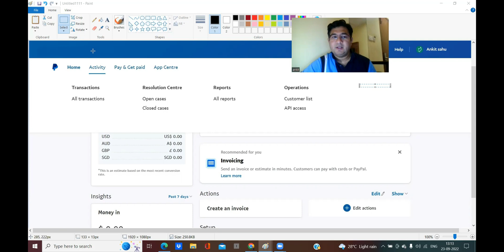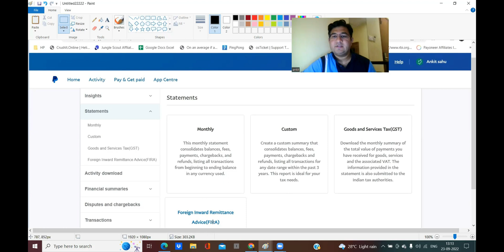How to Download Free FIRC/FIRA from Paypal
How to Increase Customer Feedback on Amazon Orders  | Hindi | Ecommerce Export | Ankit Sahu |

how to find profitable and low competition products to sell on ecommerce in 2022| best products list.
ecommerce export - what is e-commerce export | e-commerce export कैसे शुरू करें
ecommerce export - how to start export through e-commerce | e-commerce export
how to do commercial/e-commerce export from indiapost in 2022
ecommerce export - how to select product for ecommerce export
ecommerce export - how to ship ecommerce export orders by india post
ecommerce export - cost of e-commerce export documentation
ecommerce export - how to enter in export business through ecommerce
ecommerce export - best incoterm for e-commerce export orders